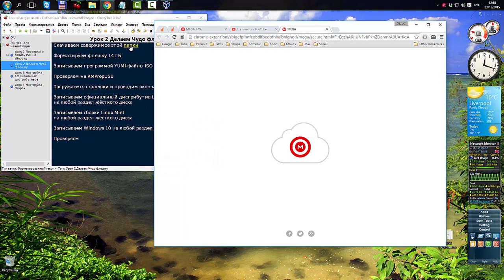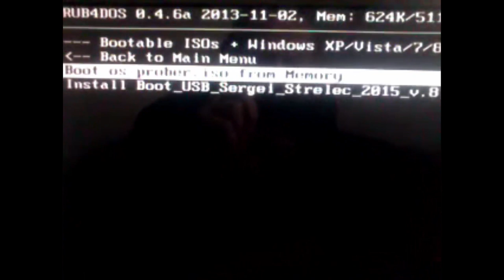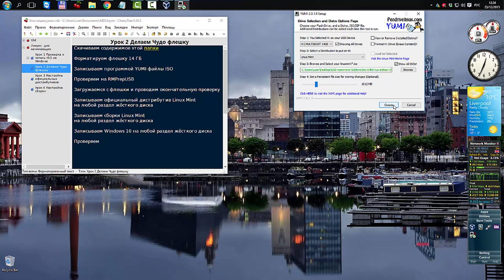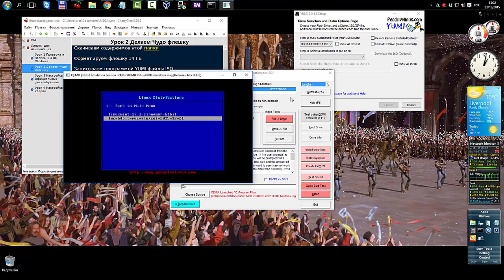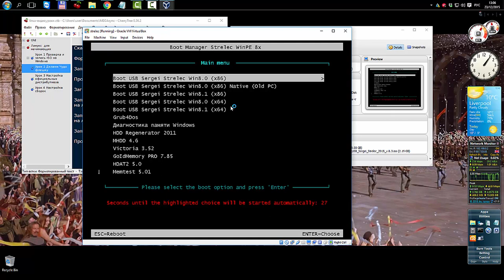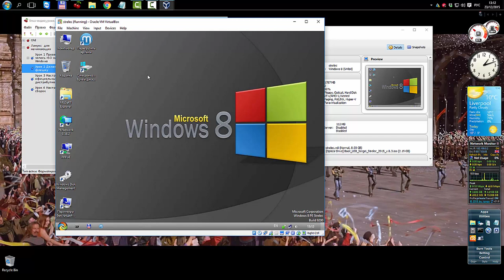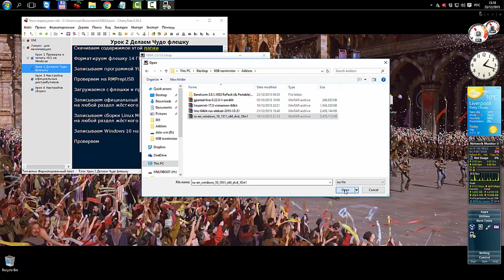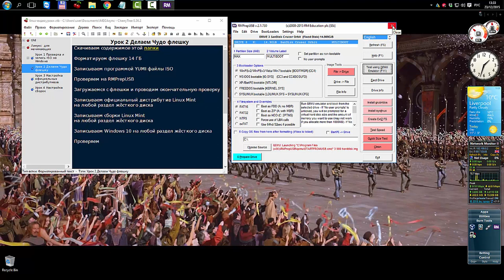Урок 2 Делаем Чудо флешку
Мой сайт Урок 2 Делаем Чудо флешку